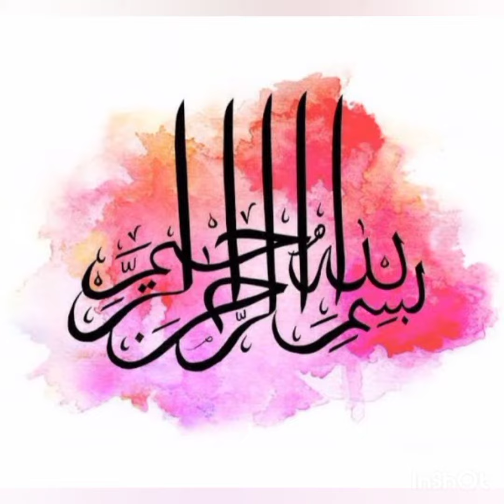How to make easy mahandi design | Simple goltikki mahndi design | Latest mahndi design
In this video i show you simple traditional tikki mehndi design for hands back mehndi designs tikki mehndi design 2021 hope you like this design and try to apply on yours hands..